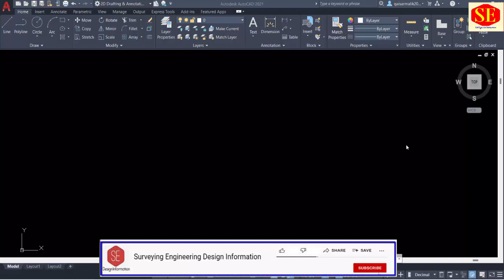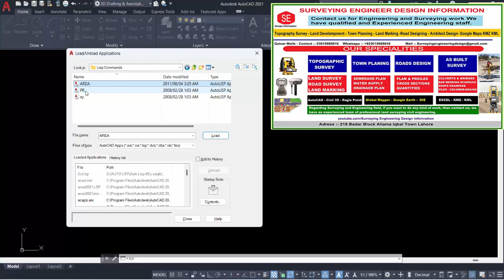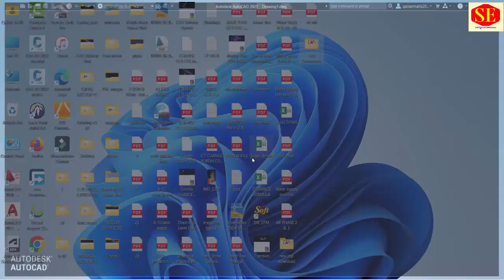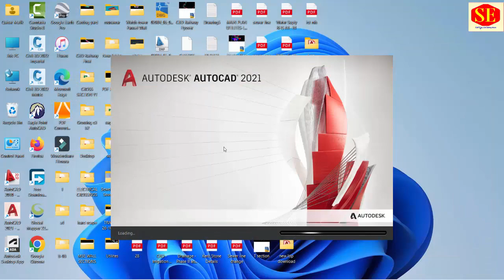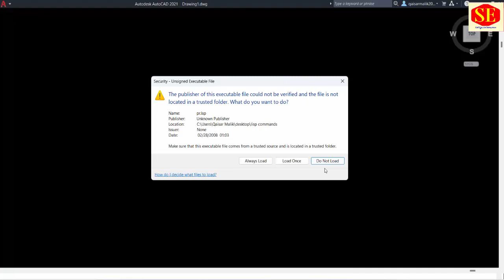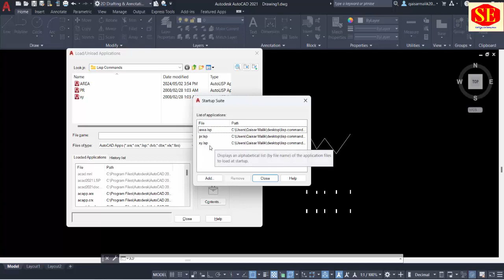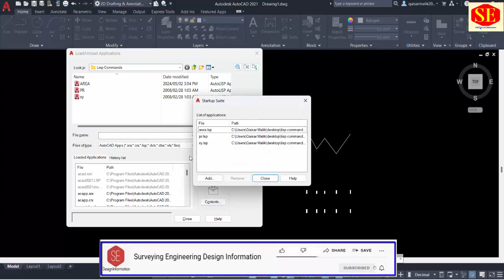App Load in Autocad. How to Upload & Unload Lisp Commands in AutoCAD.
In This Video About Autocad . How to upload Lisp Commands in Autocad Permanently upload in Autocad. And How to Remove Lisp Commands in Autocad